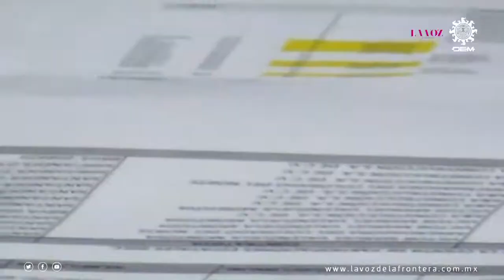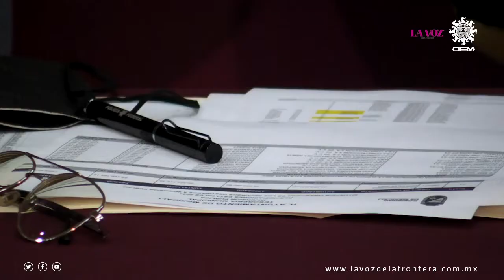Jaime Bonilla debe 500 millones al ayuntamiento de Mexicali | La Voz de la Frontera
El gobierno de Jaime Bonilla Valdez ha retenido 562 millones de pesos al ayuntamiento de Mexicali en participaciones federales y que el Estado no entera sin aparente justificación desde el año 2019 hasta el presente 2021.

Desde el pasado lunes por la tarde la Subsecretaría de ingresos del Estado se comunicó con el Ayuntamiento, informando que se habían transferido 100 millones de pesos, después que Bustamante solicitara el pago de dicho recurso. Con el pago de 58 millones de pesos, restan 504 millones pendientes por entregar al Ayuntamiento de Mexicali.